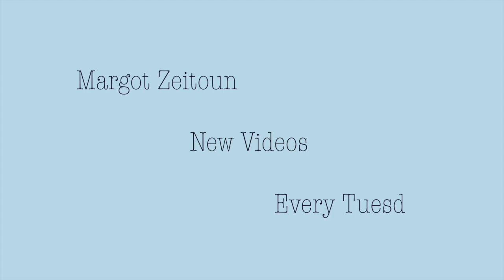Home Renovations Part II |Ep #4| Margot Plays Minecraft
Hey Guys!! Hope you enjoyed this video! Let me know what buildings you want me to build in the town.